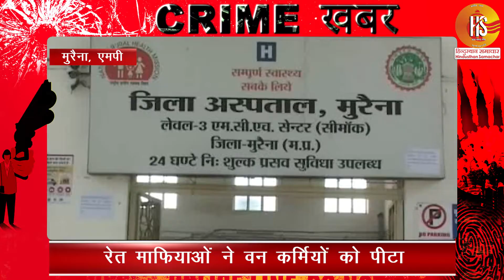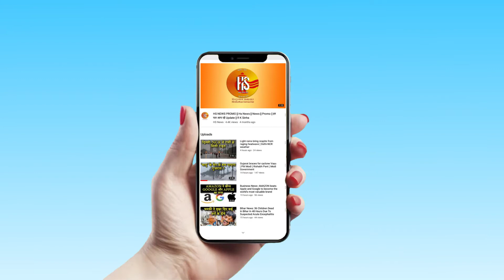UP News: देखिये उत्तर प्रदेश के जौनपुर जिले में कियूं शर्मसार हुई खाकी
This segment of HS News brings you a quick round-up of the top 10 crime news within a few minutes. Watch this video to get updated with the latest information.